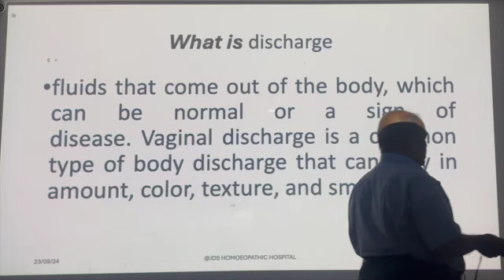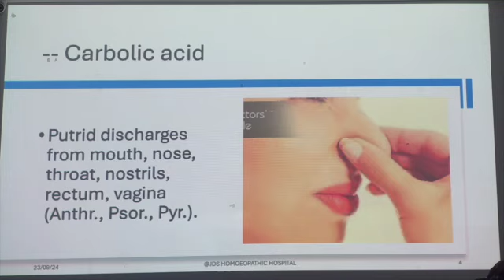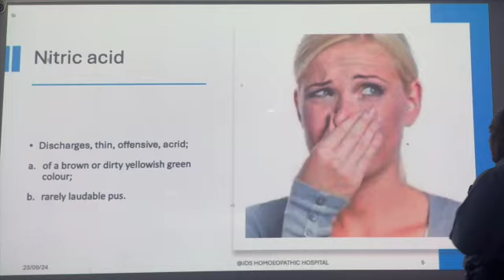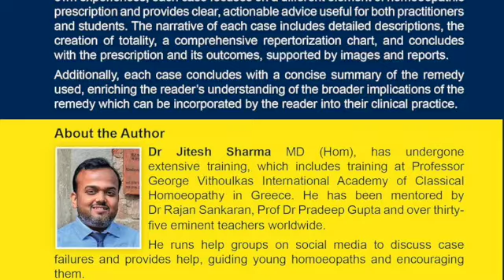Learn the Tips on Discharges - Allen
Learn Tip on
Discharges
 -Allen  by Dr Deoshlok Sharma
JDS HOMOEOPATHIC HOSPITAL,
JHARSUGUDA ODISSA

My Journey Through Homoeopathic Materia Medica – Clinical Insights from Failed and Successful Prescriptions (Volume 1) By Dr. Jitesh Sharma MD